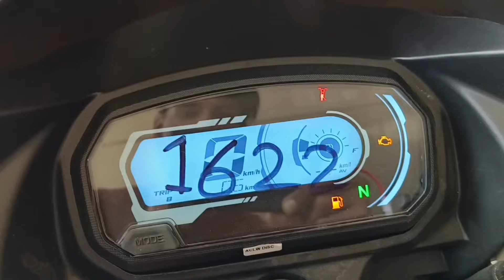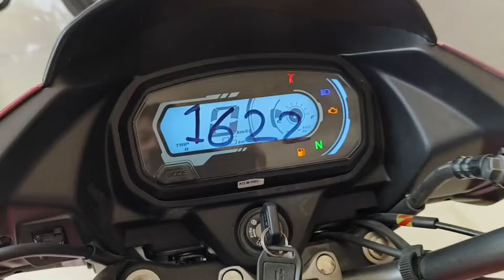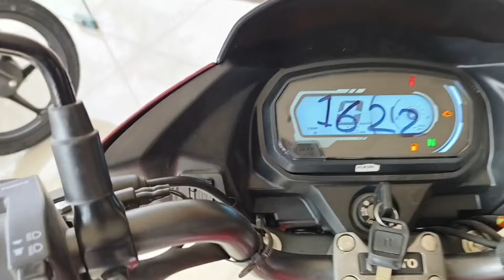Hero glamour 125cc New 2024 Bs7 OBD-2 E20 new features on road price Mileage review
Gupta Auto Agency Khaleshar Naka
DIST. Umariya (m.p.)

glamour 125 new model 2024,glamour 125cc 2024 model,new model 2024 vs glamour xtec,
hero glamour 125 bs7 2024 model,glamour e20,glamour 125cc 2023 model,honda glamour 2023 model,glamour bike 2024,glamour new model bs7,hero glamour 125cc 2024 model,
hero glamour 2024 model 125,hero glamour 125